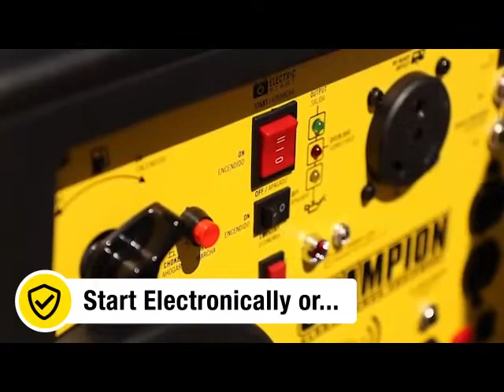Champion 73001i-P Startup video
A short video on the start up procedure for the Champion 73001i-P Premiere Inverter Generator.